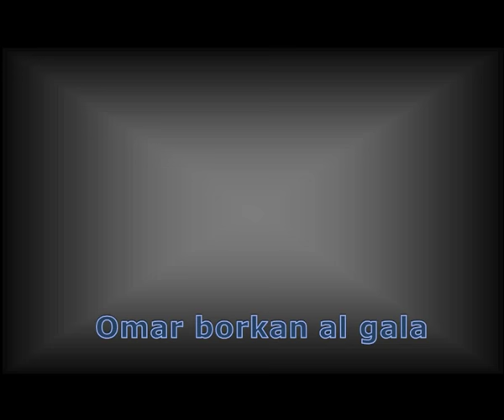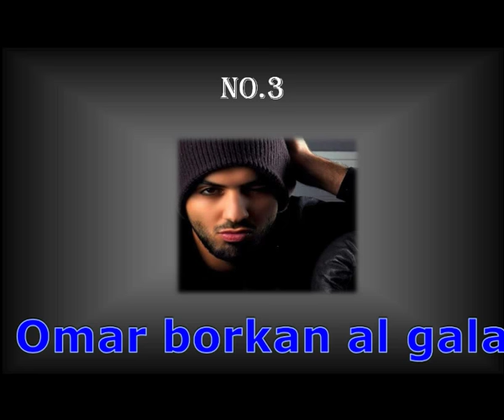Top 5 Most Handsome guys in the world: It's delightful to watch, Don't miss!!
Here I have shared  with you world's most Handsome and attractive guys .They are from various countries of the world . I guarantee that you will enjoy their  appearance. here the top 5 chart is listed on video.
you so what you are waiting for ? watch the video and enjoyyyy.